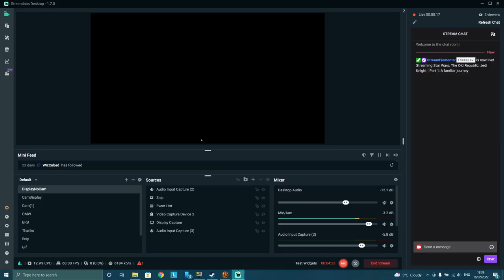SWTOR | Jedi Knight | Stream 1: Tython beckons.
The beginning of our Jedi Knight journey through SWTOR.

I've been playing SWTOR on and off since launch and since I'm playing around with streaming it made sense to play around with the game on this journey. Gonna try and complete the planets as I go through as I've never finished the achievements or codex for most of the planets.

0:00 - Intro music
3:16 - Story time
4:23:58 - Outro